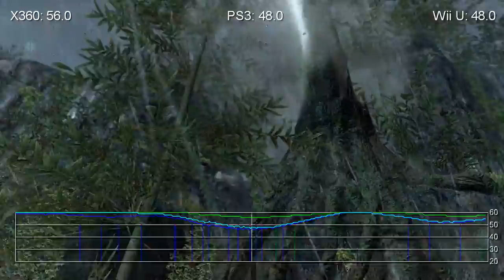Call of Duty: Black Ops 2 Wii U/PS3/Xbox 360 Like-For-Like Frame-Rate Tests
The exact same gameplay clips subjected to Digital Foundry analysis. Read the full analysis